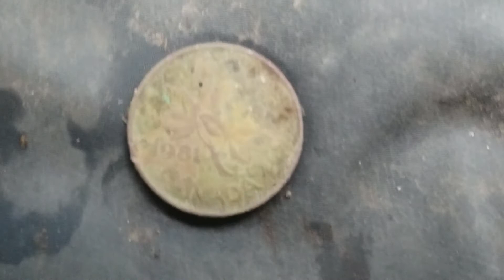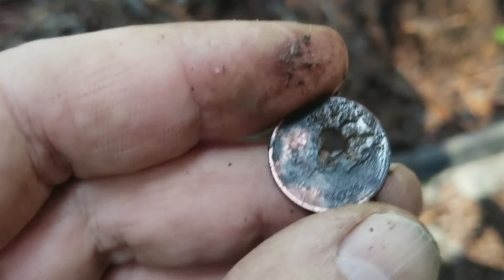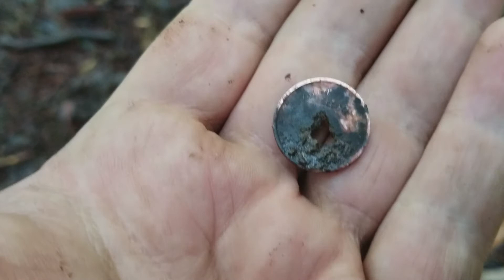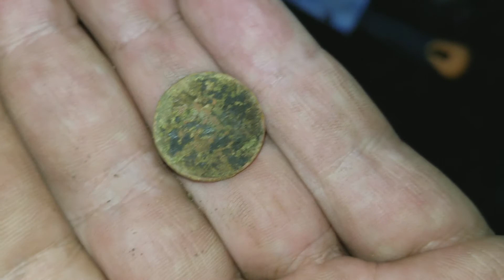We found treasure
We found treasure!!!. Carrie's and I first collaboration video.  We are detecting a Vancouver Park finding some cool stuff